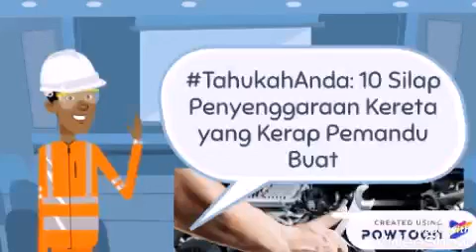10 PENYELENGGARAAN KERETA YG SERING DIABAIIKAN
Do maintenance regularly